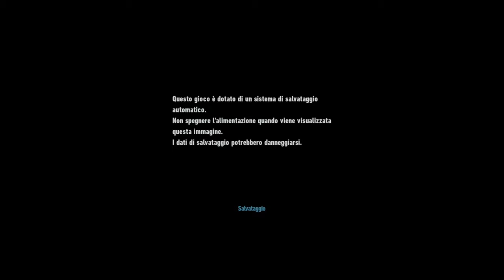Sonic Frontiers Gameplay#1 Xbox Series X 60 FPS 4K Mode: TRAPPED IN CYBER SPACE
In this walkthrough i will proceed to complete the history first, then the islands, up to the secret final boss. Following this walkthrough (in more videos) i will also bring Sonic to his full power thus showing hot to get all the trophies for this game.
- LANGUAGE VIDEO: ITALIAN
- DESCRIPTION VIDEO: ENGLISH (IN THE FUTURE MULTI LANGUAGE)
- SUBTITLES: MULTI LANGUAGE (ITALIAN, ENGLISH, FRENCH, SPANISH, GERMAN)